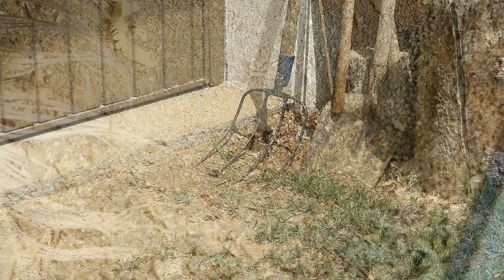Hangyaleső lárvák a ház körül 1. / Antlion larvae around the house 1., Tolna (2020.06.17.)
Videó: Orbán Zoltán

A hangyaleső homoktálcáról 2021 tavaszán olvashat majd itt: - előkészületben -

Felvétel: Canon EOS 7D Mark II + Sigma 150mm 1:2,8 APO MACRO DG HSM; Canon EOS 5D Mark II + Canon 24-105 mm / f 4 IS L.  Swarovski CT 101 Carbon Tripod állvány, Manfrotto 701HDV videó fej; Manfrotto befree live tripod állvány + Manfrotto befree live Full Fluid Video Head.